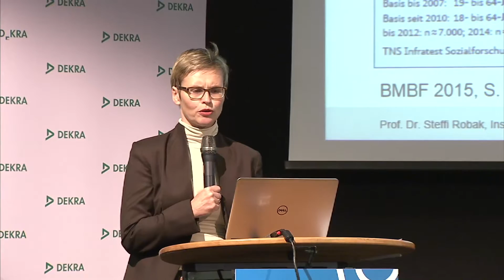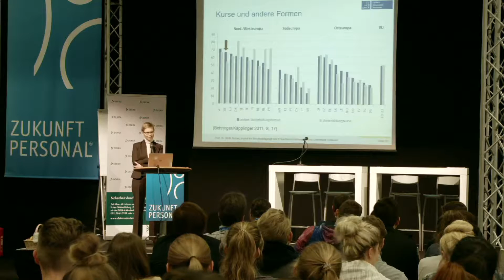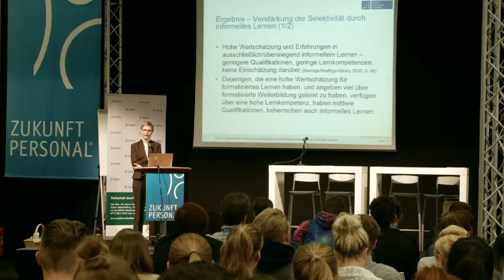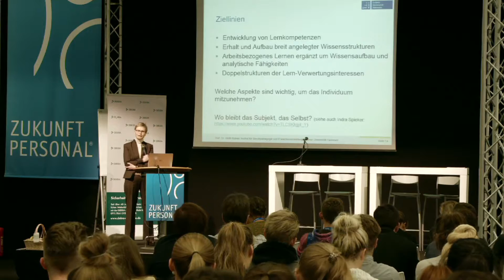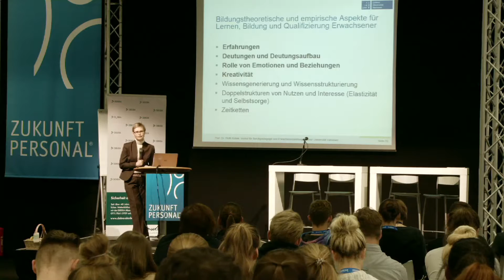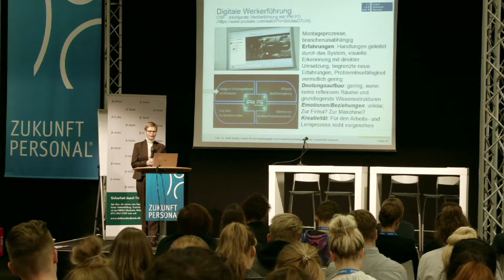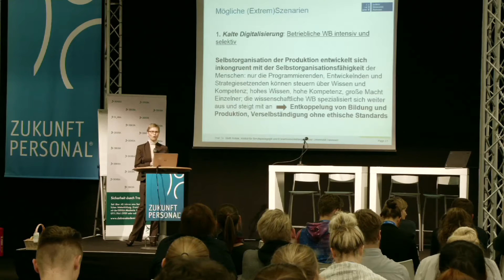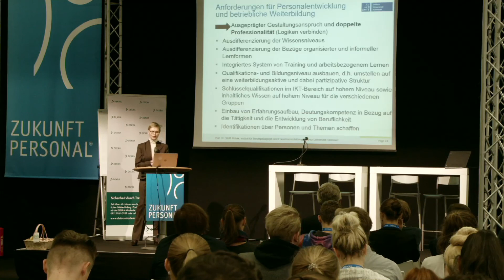Bildung und Digitalisierung in der Postmoderne. (Prof. Dr. Steffi Robak, Zukunft Personal 16)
Bildung und Digitalisierung in der Postmoderne. Prof. Dr. Steffi Robak (Leibniz Universität Hannover)

Entwicklungen wie Digitalisierung sind Bestandteil gesellschaftlicher Transformationsprozesse, die mit weitreichenden Prognosen über die Verfasstheit von Gesellschaft, Arbeiten, Leben und Lernen verbunden sind. Diese Prozesse sollen aus der Perspektive der gestaltenden Individuen in den Blick genommen sowie um vergessene und neue Aspekte von Bildung ergänzt werden. Dabei werden Thesen zu Gestaltungs- und Bildungsszenarien für (Weiter-)Bildungseinrichtungen entworfen.